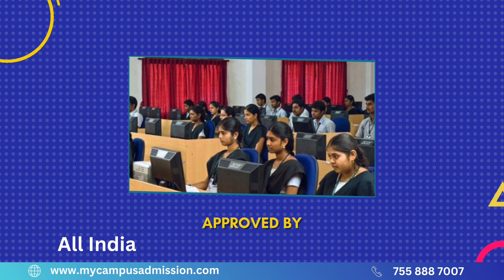N P R College of Engineering and Technology - Dindigul | Engineering Colleges in Tamil Nadu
| N P R College of Engineering and Technology is located at Dindigul in Tamilnadu.
The College was established in the year 2008. The College is approved by All India Council for Technical Education (AICTE). The College offers UG, PG, MBA Programs for the students. They are Mechanical Engineering,   Electrical and Electronics Engineering, Computer Science and Engineering, Artificial Intelligence and Data Science, Information Technology, VLSI Design, MBA.

The College offers excellent faculty. The College library is well spacious with a wide collection of books. The College has well equipped laboratory facility for the students.
The College offers excellent computer lab facility for the students. The College offers sports and gym facilities for the students. The College provides hostels for boys and girls with hygienic food. There is a canteen in the Campus. The College has transportation facility for the students.